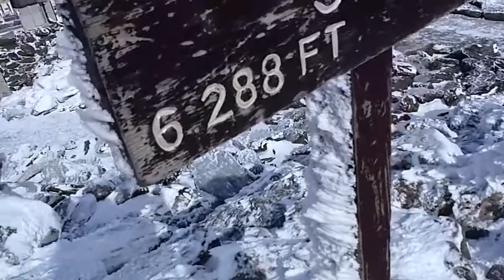DMOutdoors: Mt. Washington Summit 11-13-2011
Dan reaches the summit of Mt. Washington for the 4th time, and second in two months. The camera is not aimed perfectly, but still shows me and the summit sign with a brief view and consistent wind.